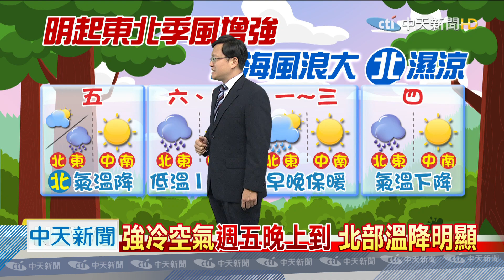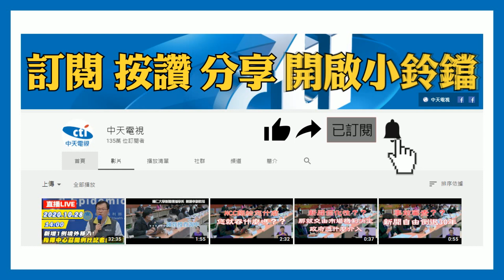20201126中天新聞 【氣象】明午後東北風增強 沿海風大氣溫降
明午後東北風增強，沿海風大氣溫降，強冷空氣週五晚上到，北部溫降明顯，週休東部濕涼，中部以北夜晚探16度，明起北部濕涼達一週，中南部溫差大，明天午後沿海陣風大，海邊騎車注意。